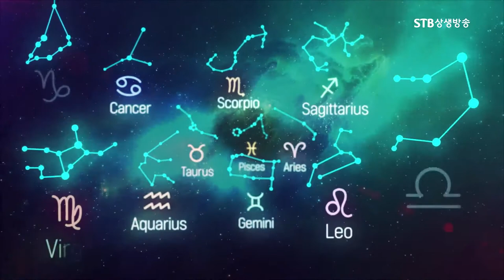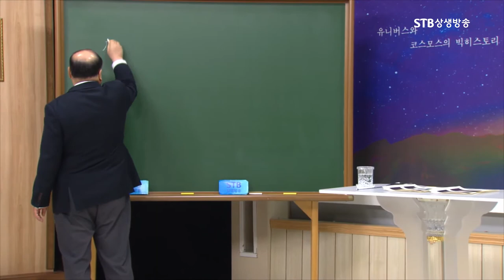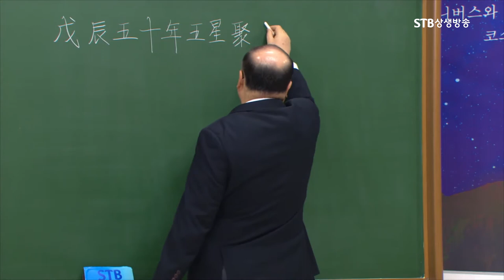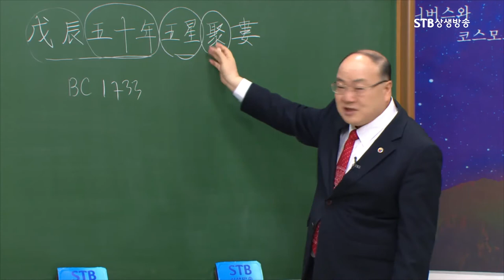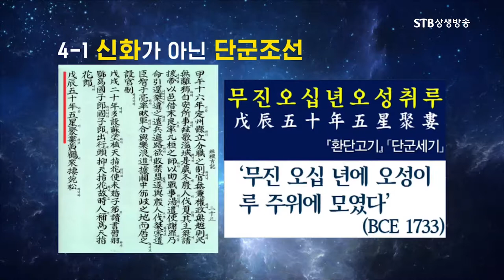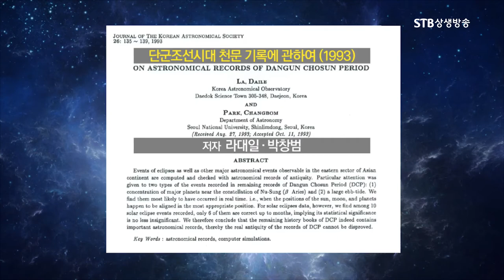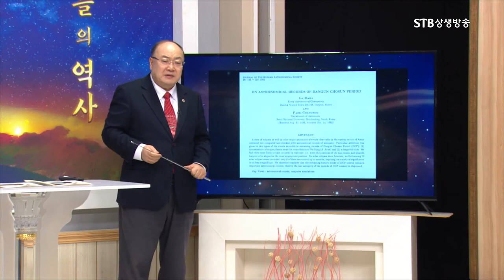환단고기에 기록된 단군조선 시대 천문관측 기록과 이를 연구한 천문학자의 논문ㅣ오성취루 현상 컴퓨터 검증ㅣ박석재